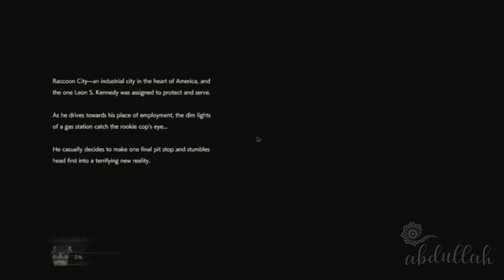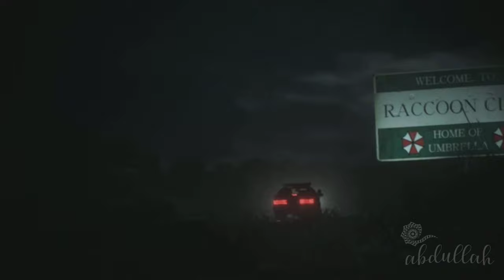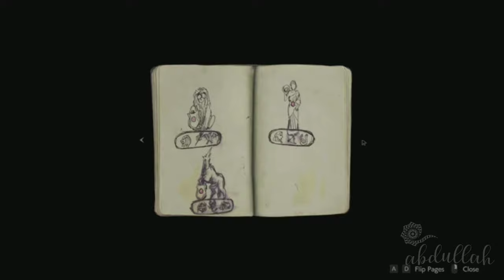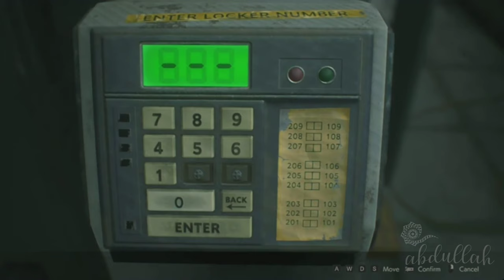Resident Evil 2 remake part1